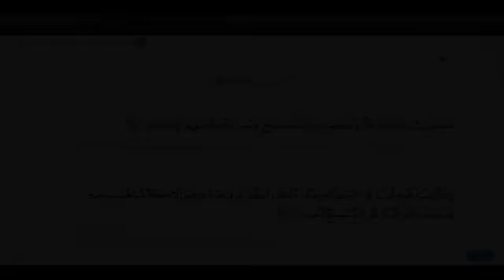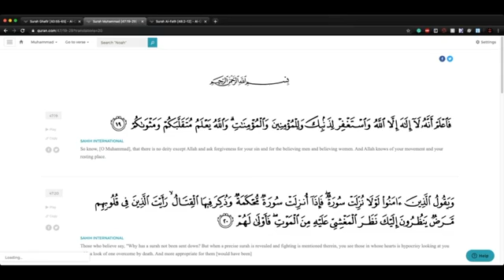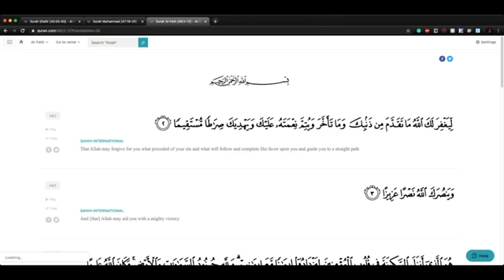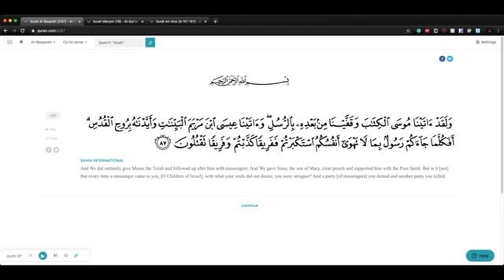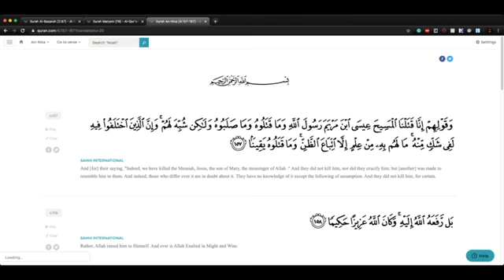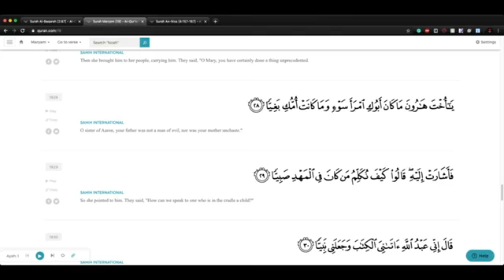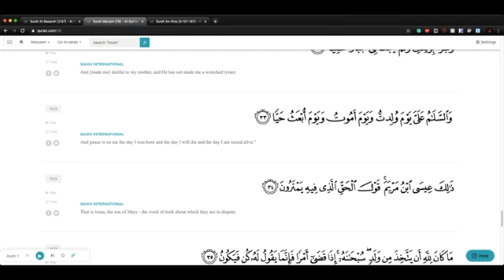muslim leave islam and come to christ testimony #2